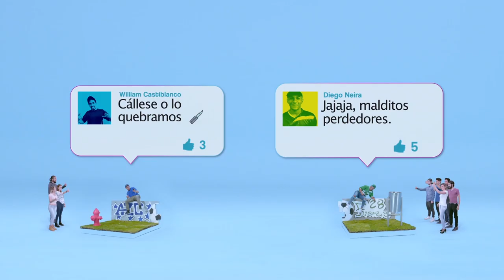BajemosElTono – Fútbol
Este video recrea las interacciones entre los usuarios de las redes sociales cargadas de agresiones e irrespeto con el propósito de evidenciar que la violencia nos distancia de los demás, y se opone a la oportunidad de acercarnos que nos ofrecen las TIC. Te invitamos a que visites